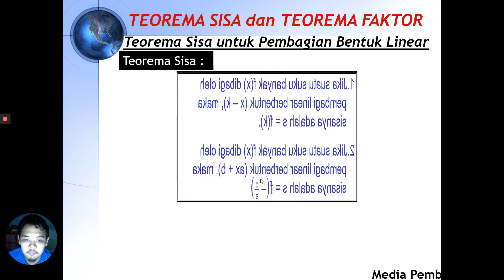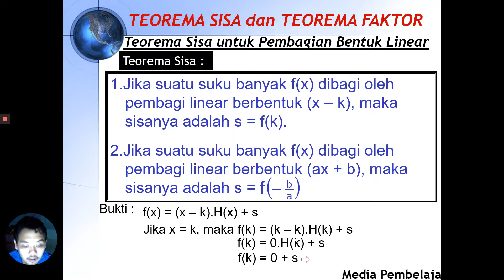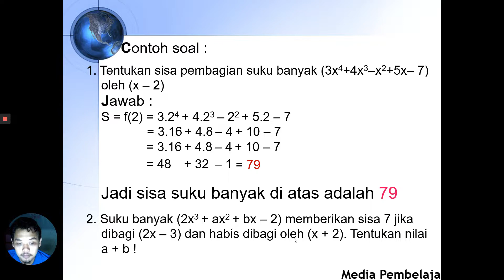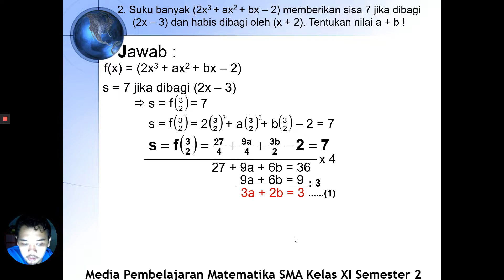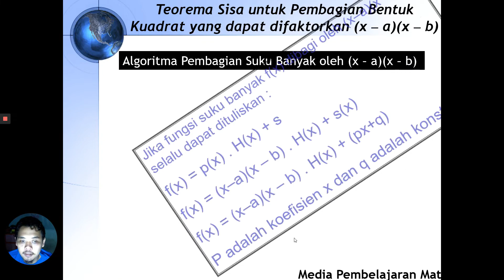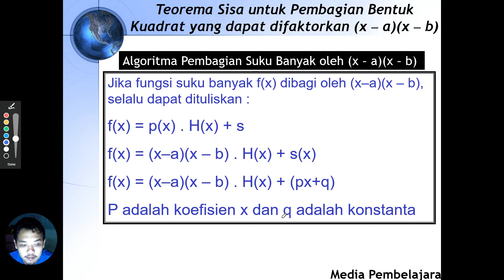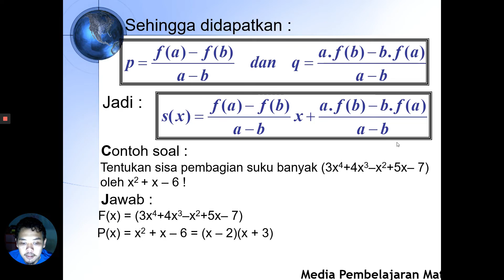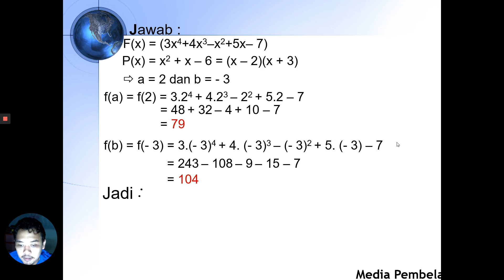THEOREMA SISA dan Latihan Soal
semoga bermanfaat.. silahkan tuliskan komenta untuk menjadi lebih baik...